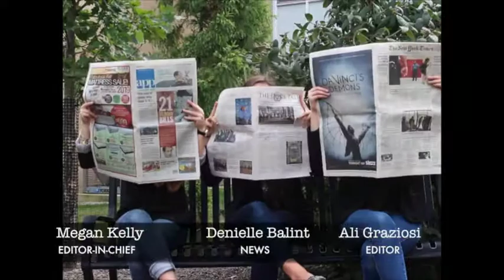Georgian Court University "The Court Report" IntroVideo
Georgian Court University (Lakewood, NJ) Digital Journalism students introduce our Court Reporters.

Our first video editing assignment.  Edited by MC Robinson.